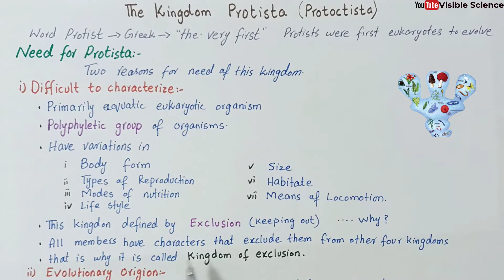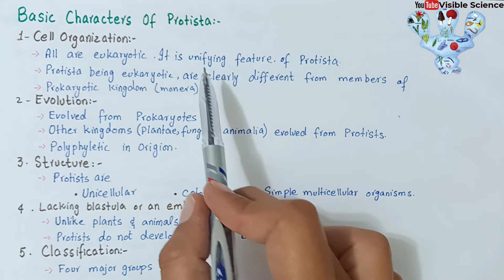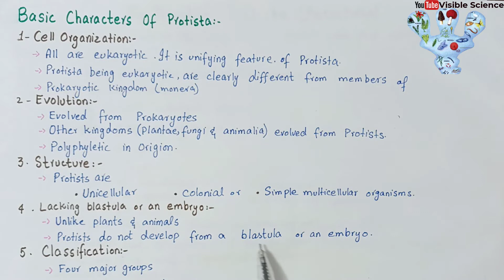Introduction to kingdom protists | kingdom protista class 11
For this lecture i have take the content from Punjab, federal,kpk, sindh and Balochistan textbooks that is helpful for both FSc and MDCAT students and teachers